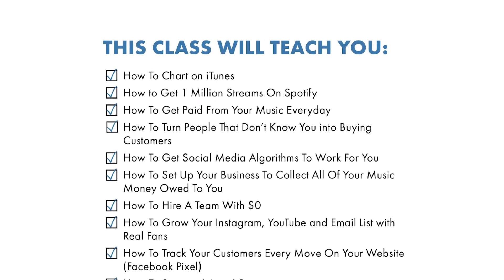BUY DORIANS CLASS FOR $250 To Know How To Market Your Music